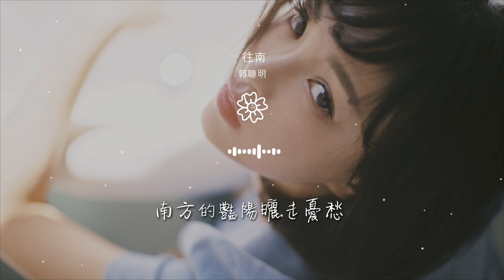郭聰明 - 往南『你往南走 我向北流』【動態歌詞Lyrics】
往南

00:00  作詞 : 賀一航
00:01  作曲 : 賀一航
00:02  編曲 : 艾宇
00:03  製作人 : 賀一航
00:04  OP : 塑星文化

00:05  混音 : 周曉明
00:06  伴唱 : 賀一航
00:07  統籌 : 徐貝貝
00:08  監製 : 魏楓
00:13 編曲：艾宇

00:28 街燈還亮着
00:31 依稀的夜行者
00:35 我問自己到底想要什麼
00:38 好像你從來都不是我的
00:43 腦海閃爍着

00:46 無盡的懷念着
00:49 只有不眠的回憶陪着我
00:53 或許我需要它將我包裹
00:56 你往南走 我向北流
01:00 兜兜轉轉 越走越久

01:03 比比誰能堅持到最後
01:07 好像愛情是一場戰鬥
01:10 你往南走 我向北流
01:14 跌跌撞撞 回不了頭
01:18 南方的豔陽曬走憂愁

01:21 北方的鳥兒飛向你 替我問候
01:40 街燈還亮着
01:43 依稀的夜行者
01:46 我問自己到底想要什麼
01:50 好像你從來都不是我的

01:54 腦海閃爍着
01:57 無盡的懷念着
02:01 只有不眠的回憶陪着我
02:04 或許我需要它將我包裹
02:07 你往南走 我向北流

02:11 兜兜轉轉 越走越久
02:15 比比誰能堅持到最後
02:19 好像愛情是一場戰鬥
02:21 你往南走 我向北流
02:26 跌跌撞撞 回不了頭

02:29 南方的豔陽曬走憂愁
02:33 北方的鳥兒飛向你 替我問候
03:04 你往南走 我向北流
03:09 兜兜轉轉 越走越久
03:12 比比誰能堅持到最後

03:16 好像愛情是一場戰鬥
03:19 你往南走 我向北流
03:23 跌跌撞撞 回不了頭
03:27 南方的豔陽曬走憂愁
03:30 北方的鳥兒飛向你 替我問候

03:40 縮混：周曉明
03:43 伴唱：賀一航
03:46 監製：魏楓
03:49 統籌：徐貝貝
03:51 製作人：賀一航

03:53 OP：塑星文化